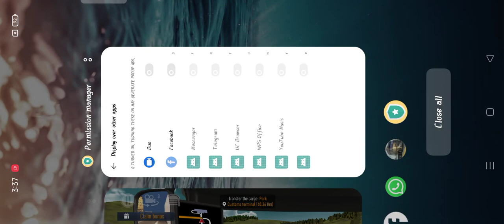میری بہترین ٹرک ڈرائیونگ | ٹرک ورلڈ یورپ اور امریکہ کا دورہ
Amazing Videos

Ooz Gaming Zone

댄스 영상,
안무 영상,
dance cover,
cover dance,
댄스 커버,
ab project,

next level,
에스파 커버,
에스파 커버댄스,
에스파 댄스 커버,
넥스트레벨 커버,
넥스트레벨 커버댄스,
넥스트레벨 댄스 커버,
next level cover,
next level dance cover,
next level choreogarphy,
넥스트레벨 안무,
에스파 안무,
에스파 춤,
넥스트레벨 춤,
방구석 여기서요,
kpop in public,
kpop in public challenge,
here in the gym,

الاختراقات التي لا تقدر بثمن للآباء,
والآباء,
والاختراقات التي لا تقدر بثمن,
والمتسللين للحياة,
والقيام بذلك بنفسك,
والأشياء المفيدة,
والقرصنة على الحياة,
وأنشطة DIY,
ومشاريع DIY,
والنصائح,
واختراقات الحياة البسيطة,
الخارقة للآباء,
البرنامج التعليمي,
الأبوة والأمومة,
الحيل السهلة للحياة,
نصائح الأبوة والأمومة,
حيل الحياة للآباء,
أفكار للآباء,
كونك أبًا,
أخطاء الأبوة,
حيل مفيدة للآباء,
حيل للآباء,
كيفية صنعها,
خارقة للحياة,
أحد الوالدين,
woohoo arabic,
woohoo saudi,

tourist cuisines temple himalaya Jordan middle east
 Impossible Places In The World

원밀리언 댄스 스튜디오
dessert compilation
ice cream
milk tea
souffle pancake

urban dance
Hip-hopDance(Sport)
StreetDance(Sport)
StepUp3D(Film)